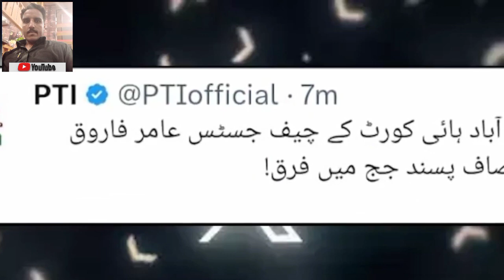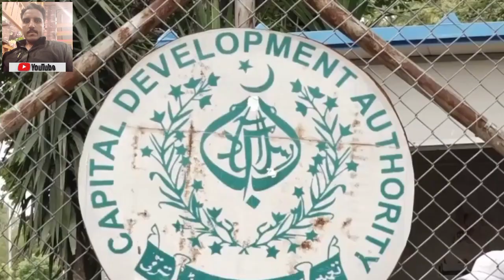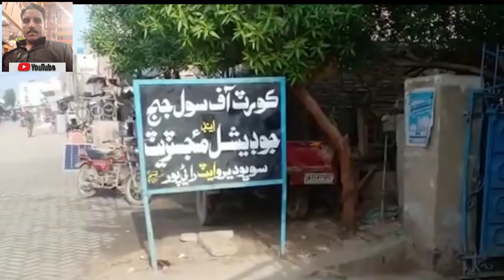Breaking News Big Announcement | Siraj ul Haq | Nationwide Wheel Jam Strike | JuGnOo NeWs NeTwOrK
Hello Viewers
As you know vlogger content is very popular on Youtube
Where Youtubers sharing all lives with viewers
I also want to sharing my all parts of lives with viewers

Government
Caretaker government
siraj ul haq
jamat islami
News
Geo News
Express News
Gnn
Gnn News Line
SAMAA TV
samaa news live
Breaking News
Latest News
Pakistani News
Samaa News
pm shahbaz sharif speech
shehbaz sharif
imf
shahbaz sharif speech
prime minister shehbaz sharif
Pakistan News
Pakistan news24/7
Samaa News Live
Samaa Live
SAMAA News Youtube
SAMAA News Channel
Imran khan
news live
Pakistan latest News
Headlines
Live Stream 24/7
Breaking
Pakistan Latest news 24/7
Urdu Live 24/7
live news
News Channel
ARY News
ary news live
ary news headlines today
live pakistan news
latest news today
NAB
president arif alvi in trouble
army chief
imran khan news
techreview
lifehack
Music
Islam
vlog
Home
 Shorts
Trending
Pakistan
 Surprise
Prayer
Preparation
 PTI
Protest
Shopping
Politics
 ImranKhan
Best
Love
Gift
Packing
Travel
Plane
Allah
Carry Minat
Ducky Bhai
Sourav Joshi Vlogs
Humaira Vlogs
Pakistani Darama
arvind zone
israr ahmed chheena
sahir rind tech
tanveer bhai
manoj dey
shafique jaffery
Zubair Ashraf
Spreading Gyan
ws cube tech
Junnu ki tech
Jk Thabhi vlogs
Youtube unlocked
Hk bhai
ShafiqueJ affery Official
Deepak Daiya
Mr how
KM youtube
Kashif Majeed
Urdu Point
Sajjad Jani Official
Sajjad Dubbing Master
AK - Educate
Haider Shamir Vlogs
Albarizon
90s Mentor

Pakistannews24/7
LiveStream24/7
PakistanLatestnews24/7
UrduLive24/7